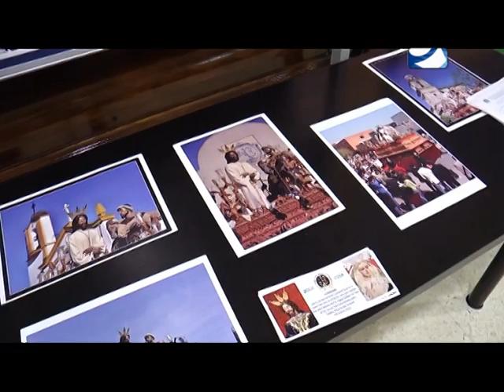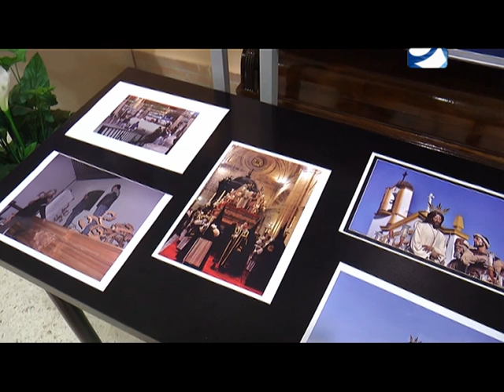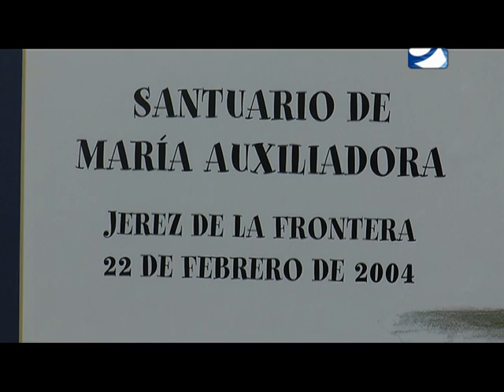ENTREVARALES 2015 PRIMERA PARTE DÉCIMO PROGRAMA